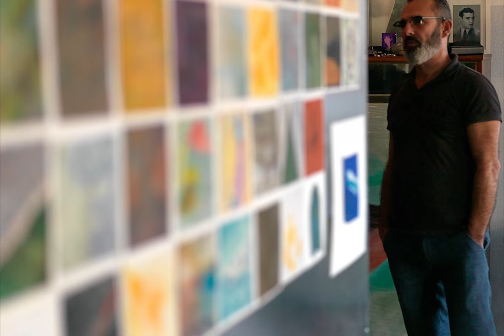Carlos Mota Art Exhibition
From 17 to 25 November 2018 at the Art Gallery of Museum Center will be held the exhibition of the contemporary artist Carlos Mota.